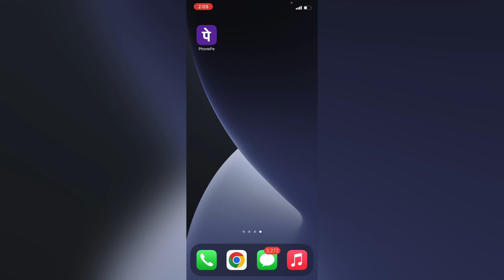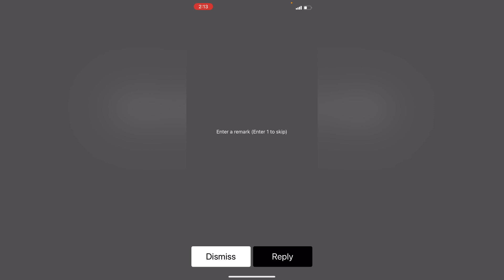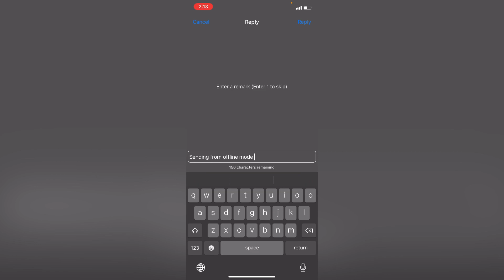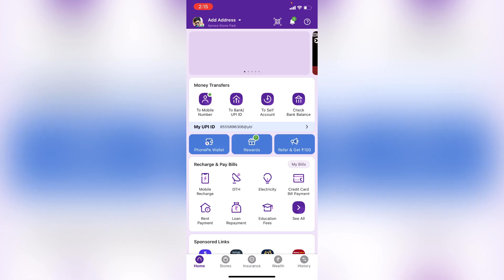How To Transfer Money To Phone Pay or Bank Account Without Internet In Telugu 2023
For Earning Money apps or Loots and Cashbacks
Watch My Previous Videos:

How To Check the Laptop Battery Status Telugu 2022

How To Withdraw Money From Binance App To Phonepay Live Proof  Telugu 2022

Self Earning Apps With Proof

How to Earn Free Btc & Cryptocurrency Self Earning Website With Proof In Telugu

How to earn paytm cash  reading news And Earn The money Proofs

How to earn free bitcoins in Telugu With Proofs 2020

---Best  earning Site($)---(Lotof Money You Can Earn Easily)

How To Create Blogging Website In Telugu Part 1

How To Change Templets In Blogging Website in Telugu Part 2

What Is Demat Account  in Telugu Full Detail's

What is NSE and BSE In Stock Market In Telugu

netbanking without internet

 All content used is copyright to SameerBhargav.INFO,